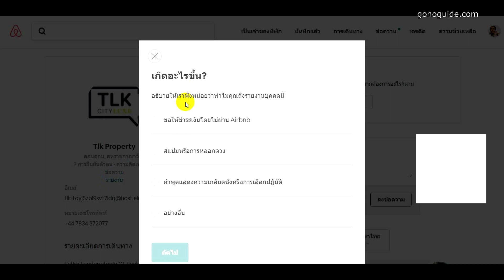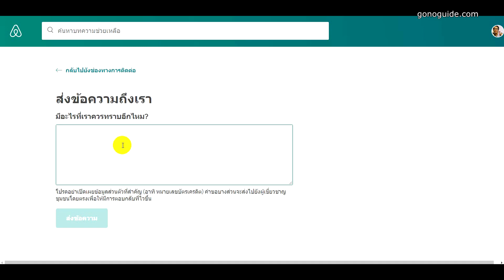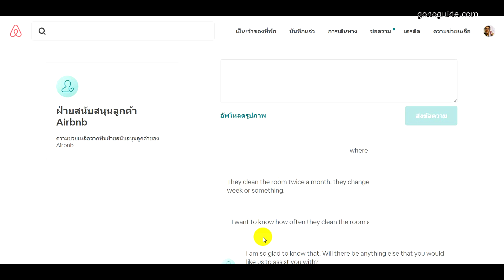วิธีติดต่อเจ้าหน้าที่ airbnb กรณีมีปัญหา | GNGTips 196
จอง airbnb ไปแล้ว ถ้ามีปัญหา จะติดต่อเจ้าหน้าที่ยังไง

สมัยนี้ เว็บไซต์ต่างประเทศ startup ต่างๆ มักไม่มีช่องทางให้ติดต่อเจ้าหน้าที่โดยตรงแบบง่ายๆ เพื่อลดแรงงาน
แต่ก็ทำให้ค่าใช้จ่ายที่จะตกมาที่เราน้อยลงไปด้วยเช่นกัน
ดังนั้นหากต้องการติดต่อกับเจ้าหน้าที่โดยตรง จะต้องเป็นปํญหาเร่งด่วน ปัญหาจริงๆที่เราพยายามแก้แล้ว แต่แก้ไม่ได้
ช่องทางการติดต่อขอความช่วยเหลือจากเจ้าหน้าที่ของ airbnb ก็มีหลายช่องทาง
แต่ถ้ายังไม่ได้จองห้องก็อาจจะหายากซักหน่อย  มันจะมีลิงค์เล็กๆ ซ่อนๆอยู่
ที่ง่ายๆที่สุดเลยก็เข้าไปที่เมนูข้อความ จะคลิกที่ใต้ชื่อของโฮสต์ก็ได้ ที่เขียนว่ารายงาน
อื่นๆเช่น
- แจ้ง
- ศูนย์ช่วยเหลือ
- ระบบก็จะถามเราไปเรื่อยๆ ว่า มีปัญหาอะไร เกี่ยวกับอะไร เราก็ต้องเลือกให้ตรงกับที่เขาถาม
- แล้วระบบก็จะขึ้นวิธีแก้ให้เราอ่านเอง
- จนกว่าเราจะแก้ไม่ได้ แล้วจึงจะมีปุ่มให้กด "ติดต่อเรา"

สรุปว่าจากประสบการณ์คือ ติดต่อไม่ยาก แต่ต้องอ่านและช่วยเหลือตัวเองก่อน
พอติดต่อได้แล้ว ก็ได้รับการตอบกลับอย่างรวดเร็ว และช่วยเหลืออย่างเป็นธรรม

สมัคร airbnb ผ่านลิงค์นี้ ได้รับเครดิตฟรี 1200 บาท